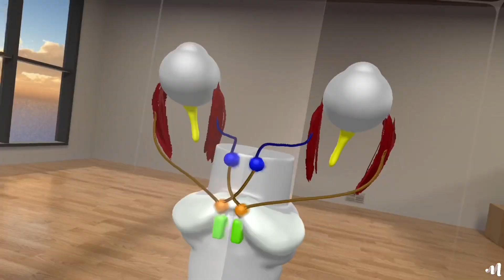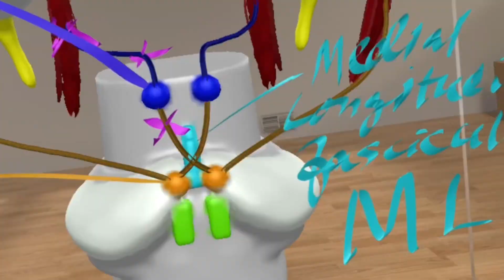Example of using 3D drawing/sculpting tools to create 3D anatomy models for clinical science lecture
It is high time for medical/healthcare educators to use 3D models for
medical science education and presentation.
However, most of the time, we have to depend on
whatever available 3D models from the 3rd
party. If you can make the 3D models or 3D
illustration by yourself, then you have the total
freedom to create any 3D presentation to correspond to your lectures, there are
almost no limitations of what you may create, the
only imitation is the ones you set up your own mind.
This is one of the examples of my 3D presentation video (short version) which I have created by using sculpture/drawing tools to generate a 3D perspective anatomic structure for neuromuscular clinical science lecture.